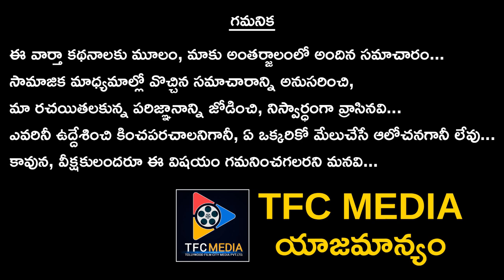Shocking Facts About Dil Raju 2 Wife || Producer Dil Raju Second Marriage || Telugu Full Screen